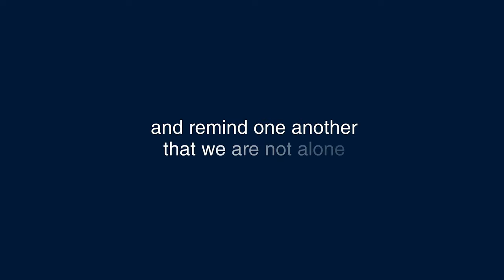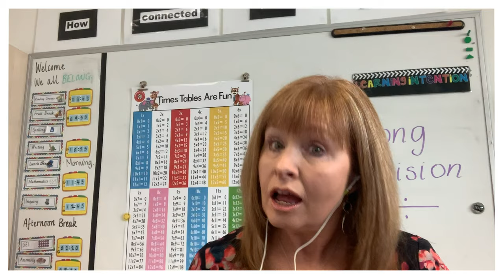Whitehorse Couch Choir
The Whitehorse Couch Choir is made up of people who live, work or study in Whitehorse who came together through song to remind us that even while we isolate, we’re not alone.